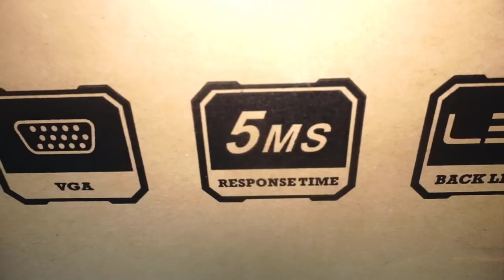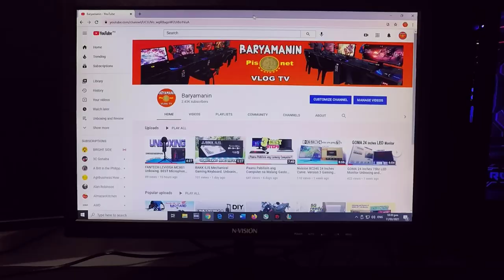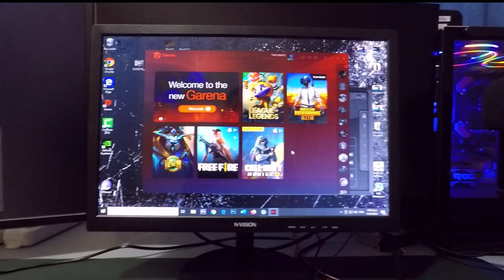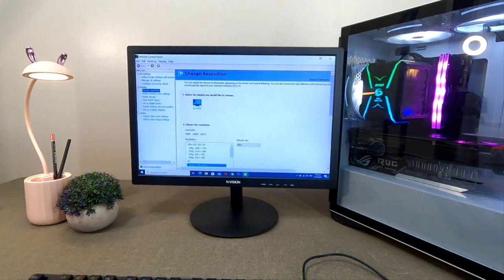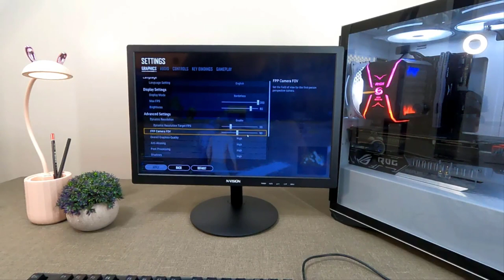Nvision N190HD 19 inches LED Monitor, 75hz Refresh Rate and 5ms Response Time. 1440*900 Resolution.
Brand: Nvision, Panel Type: TN, Screen Size : 19"
Resolution: 1400×900
Back Light: LED
Response Time: 5ms
Viewing Angle: 80/80/80/80
Active Area: 408.24mmx255.15mm(HxV)
Brightness: 250cd/m2
Refresh Rate: 75hz